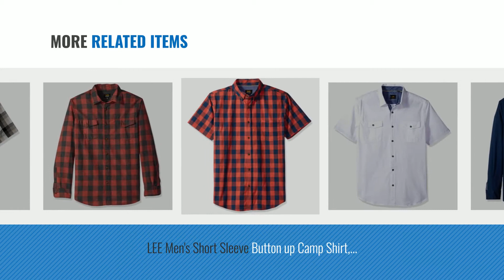Lee Casual Button-Down Shirts [ Winter 2018 ] | New & Popular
Black Friday / Cyber Monday Lee Uniforms Men's Long Sleeve Oxford Shirt, White, Medium by Lee Uniforms

Black Friday / Cyber Monday Lee Uniforms Men's Short Sleeve Oxford Shirt, White, Large by Lee Uniforms

Black Friday / Cyber Monday Lee Uniforms Men's Long Sleeve Dress Shirt, White, Medium by Lee Uniforms

Black Friday / Cyber Monday Lee Uniforms Men's Short Sleeve Dress Shirt, White, Large by Lee Uniforms

Black Friday / Cyber Monday LEE Men's Big and Tall Heritage Western Long Sleeve Denim Shirt, Dark Wash, 4X by LEE

Black Friday / Cyber Monday LEE Men's Brady Shirt, Navy, Small by LEE

Black Friday / Cyber Monday LEE Men's Short Sleeve Button up Camp Shirt, White, Medium by LEE

Try Also:
LeeMenCasualButton-DownShirts